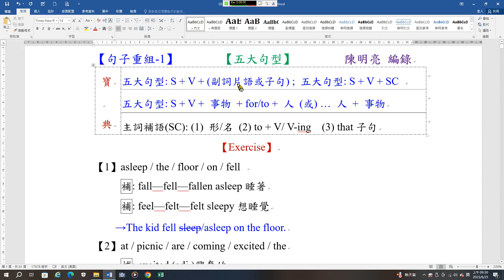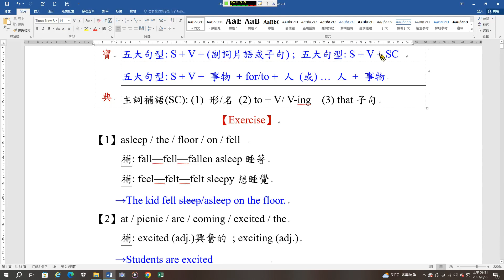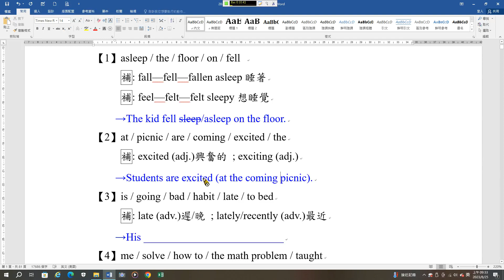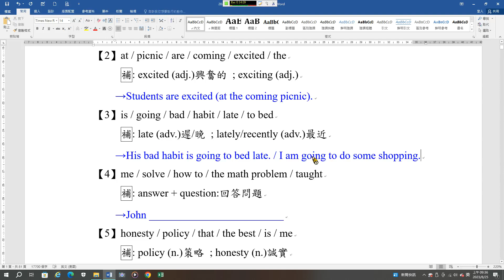句子重組1 五大句型1B